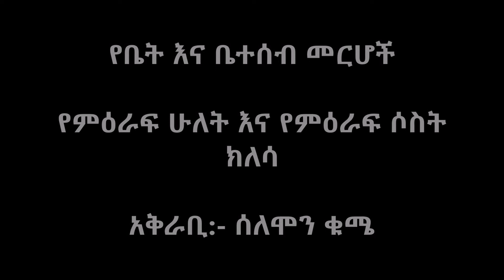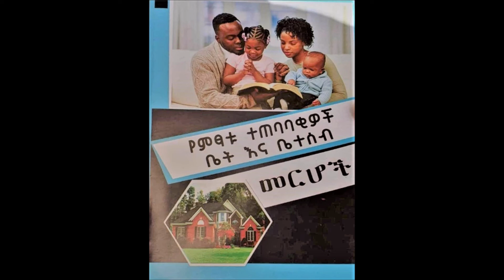የቤት እና ቤተሰብ መርሆች | የምዕራፍ ሁለት እና የምዕራፍ ሶስት ክለሳ | አቅራቢ:- ሰለሞን ቁሜ